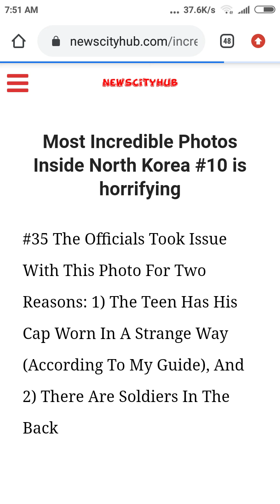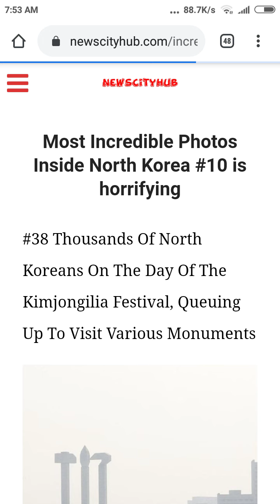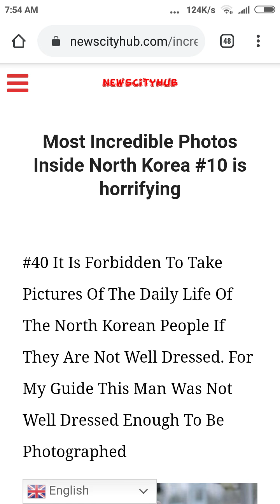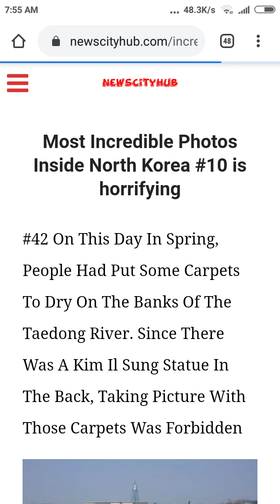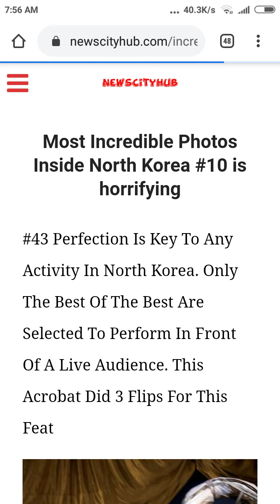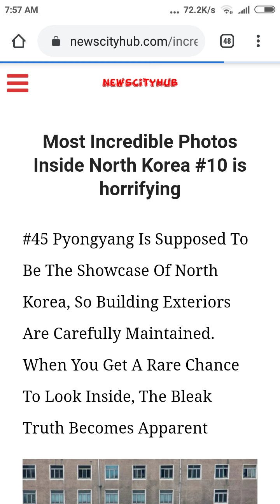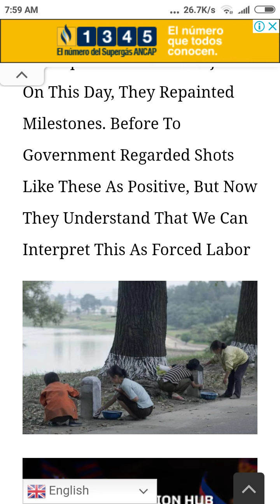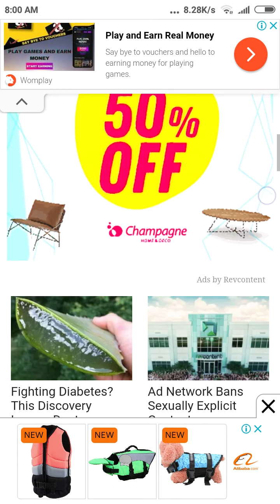ILLEGAL FOOTAGE INSIDE NORTH KOREA #2